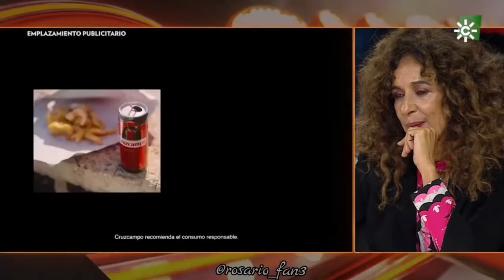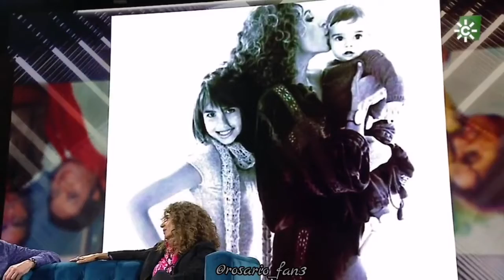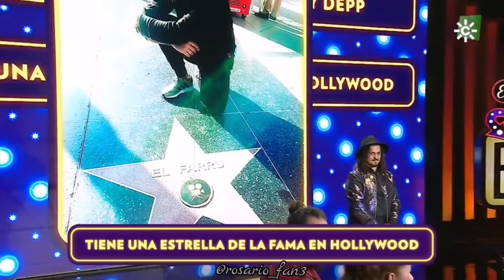Rosario Flores en El Show de Bertín